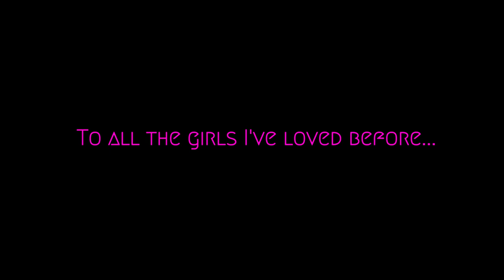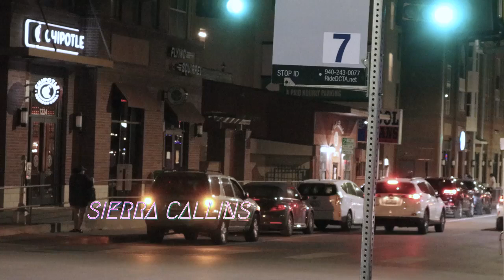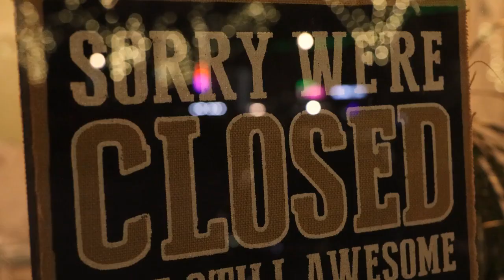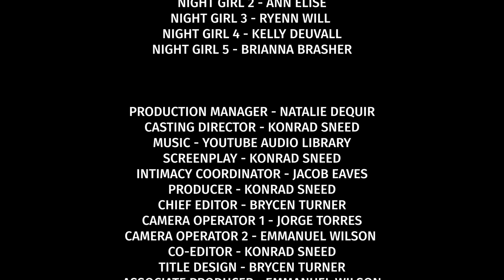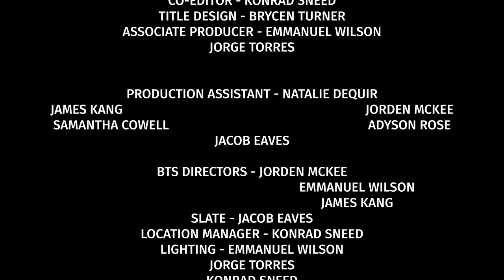Elixir | Breakup short film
Follow The Cast & Crew on Instagram:
-Jorge Torres:   / child_of_the_wi.  .
-Priscilla Luzes:   / priscillalu.  .
-Grace Bagwell:   / grape___seed
-Ann Elise:   / ann_eliise
-Ryenn Will:   / ryennashley
-Kelly Deuvall:   / kelly.deuvall
-Natalie Dequir:   / miss_congen.  .
-Jorden Mckee:   / mckeejordan.  .
-Adyson Rose:   / adymrose
-Tristan Trujillo:   / tristan_tru.  .
-Eliz Buentello:   / number_four04
-Juan Lara:   / smvvthreality
-Magally Duran:   / hatakemagashi
-Arturo Carrillo:   / _rtworow